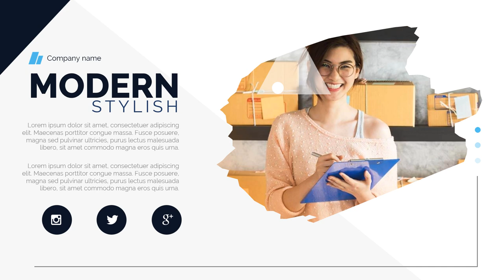Kesuksesan Bisnis dalam Setiap Frame; Edit Video yang Cemerlang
Jasa Edit Video Promosi / Kesuksesan Bisnis dalam Setiap Frame; Edit Video yang Cemerlang atau

Daftar Isi
00:00 - Jasa edit Video
00:10 - Contoh Iklan Undangan
00:18 - Contoh Video Promosi
00:25 - Contoh Konten Pemasaran
00:35 - Cara Promosi